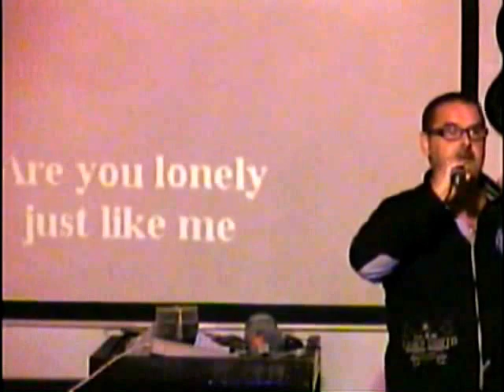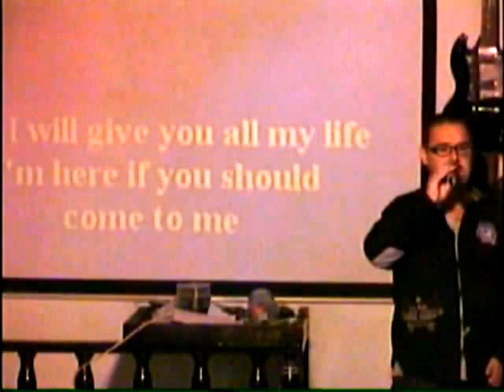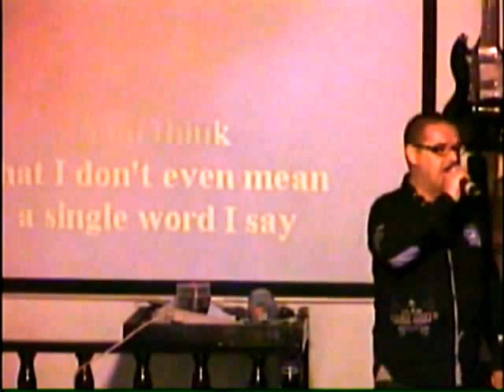TONY LEE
TONY LEE 03/10/2012.